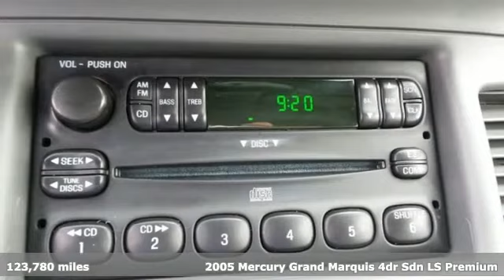Used 2005 Mercury Grand Marquis Rochester MN Winona, MN PA9754 - SOLD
Year: 2005
Make: Mercury
Model: Grand Marquis
Engine: 4.6L 8-Cylinder SFI SOHC
Transmission: 4-Speed Automatic with Overdrive
Color: White
Interior: Ls
Mileage: 123780
Stock #: PA9754
VIN: 2MEFM75W25X603088
Recent Arrival! Grand Marquis LS White Leather Seats, ABS brakes, Alloy wheels, Compass, Heated door mirrors, Illuminated entry, Leather Twin Comfort Seats, Power passenger seat, Rear Center Armrest w/Cup Holders, Remote keyless entry, Traction control. Priced below KBB Fair Purchase Price! We look forward to earning your business.

Address:
4900 Highway 52 North